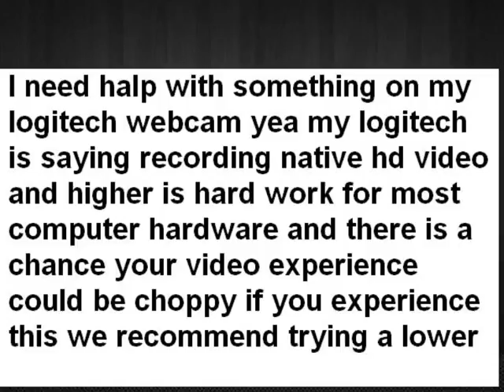I need halp with something on my webcam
I need halp with this plz